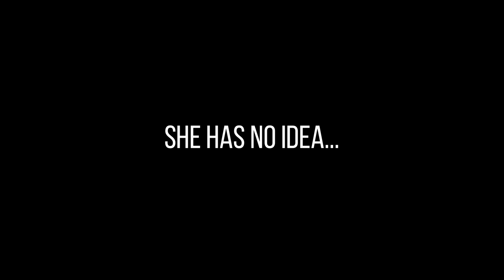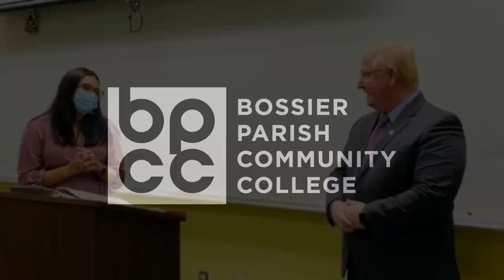Dr. Bateman's surprise announcement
SURPRISE! Lupita Soto, our Spanish HiSet Coordinator, has been nominated for the President’s Award for Teaching Excellence, an award given annually to one teaching faculty member in the LCTCS. Chancellor Dr. Rick Bateman, Jr. stopped by her class to deliver the good news in person.

His remarks:
“I apologize for interrupting your class, but I do so for a good reason. It is my sincere pleasure to share some fantastic news related to your teacher, Lupita Soto. But first, let me say that BPCC is one of 12 two-year colleges in Louisiana. I am the Chancellor of BPCC and my boss, Dr. Sullivan, is the president over the 12 colleges. Every year, Dr. Sullivan awards a prize to one faculty member and Lupita Soto is our nominee for the President’s Award for Teaching Excellence. She will compete with 11 other teachers for this honor and we will know the results in early November, but Lupita Soto is already a winner in our eyes!”

Congratulations Lupita! We are BPCCproud of you and know you will represent our college incredibly well amongst the other nominees.